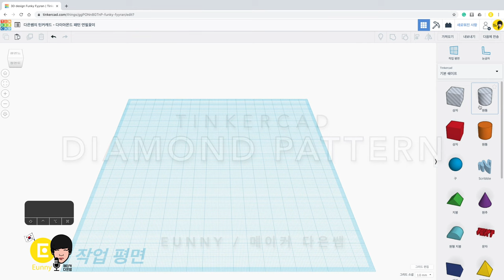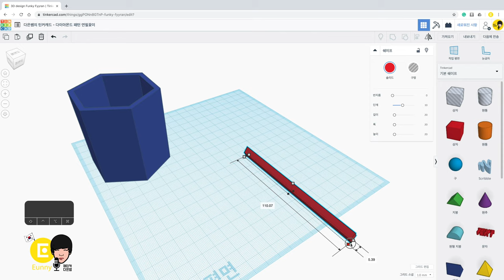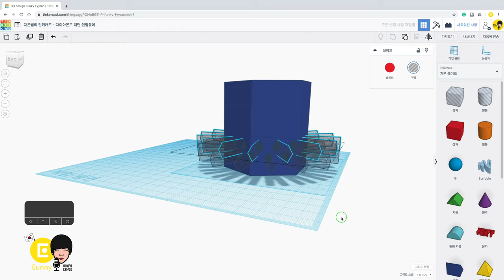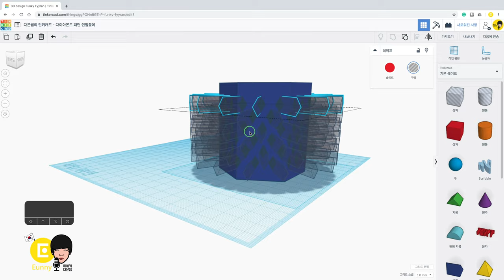79) Make Diamond Pattern 2019v with Tinkercad + 3D printing | 3D modeling how to make